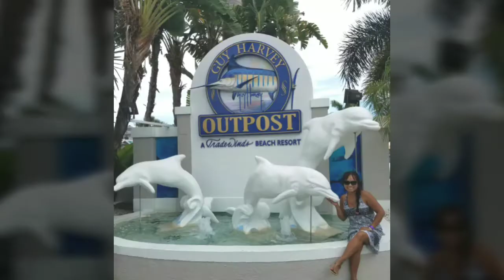ST PETERSBURG BEACH FLORIDA USA. Throw back 2018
Guy Harvey Outpost A Trader Winds BEACH RESORT